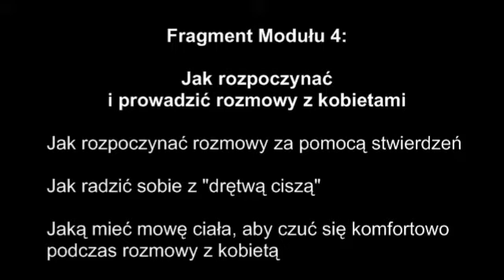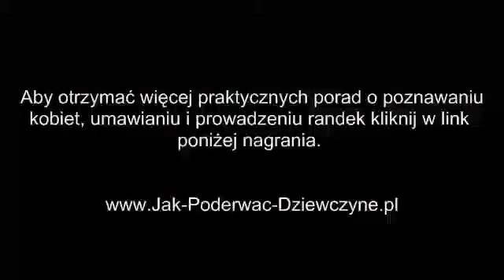Jak rozmawiać z dziewczyną swobodnie, aby ją zaintrygować?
- jak rozmawiać z dziewczyną i ją zainteresować? Rozpoczynaj rozmowę i nowe tematy tematy za pomocą stwierdzeń, zamiast strzelać ciągle pytaniami, jak z karabinu. Inwestuj w rozmowę za pomocą historii ze swojego życia, a także własnych spostrzeżeń na temat jej charakteru czy zachowania. Zainteresowna dziewczyna będzie odwzajemniać takie komentarze aż wasza rozmowa stanie się naturalna i swobodna, jak u dwójki znajomych, którzy wymieniają się spostrzeżeniami. Jest to zupełnie inny rodzaj rozmowy niż dwójka zestresowanych i przepytujących się ludzi. Poza tym możesz zaczepiać dziewczynę poprzez odwracanie ról i zgrywanie niedostępnego w rozmowie oraz żartowanie, jakby to ona chciała Ciebie do czegoś przekonać albo chciała Cię wykorzystać. To zabawne i bardzo rzadko zdarzają się faceci, którzy rozumieją to poczucie humoru i wiedzą, jak rozmawiać z dziewczyną.